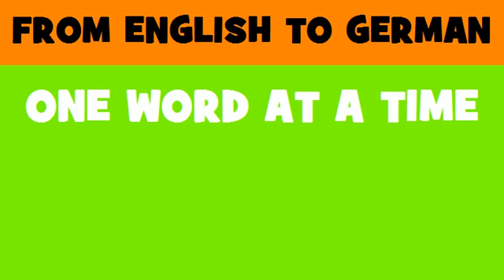DEUTSCH ENGLISCH = autonome Gebiete Palästinas